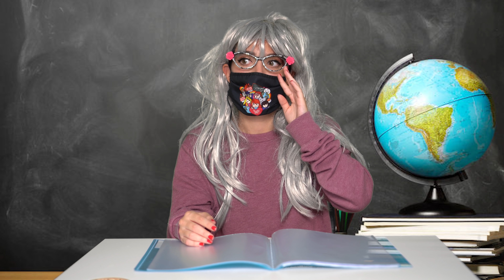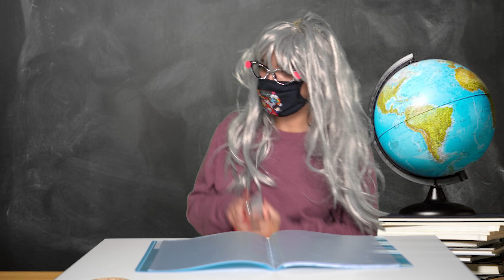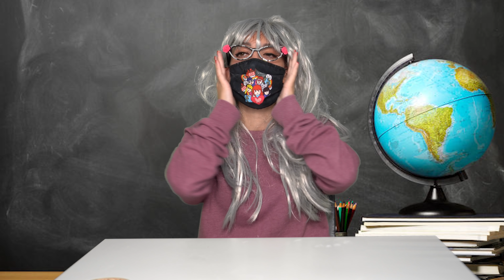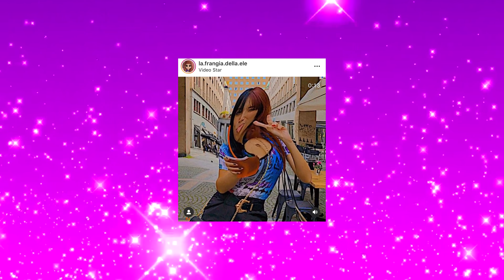PROFESSORI - IERI VS OGGI | Eleonora Olivieri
PROFESSORI - IERI VS OGGI